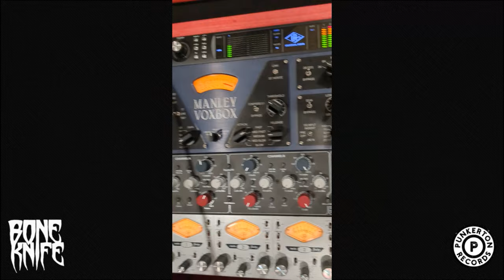Bone Knife - Wings of Fury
Song: Wings of Fury
Album: Death Looks Good On You
Label: Punkerton Records

New album “Death Looks Good On You” out on Punkerton Records
Get your exclusive CD featuring both of our albums (DLGOY and The Road Death Traveled) at the album release show on 2/24 at Careless Hearts Skate Shop in Pickerington, OH